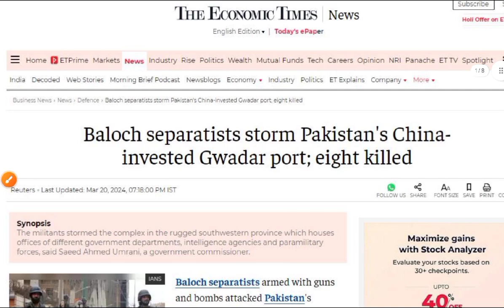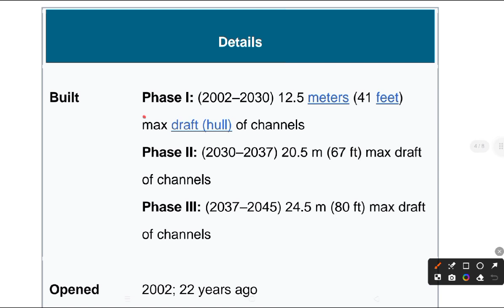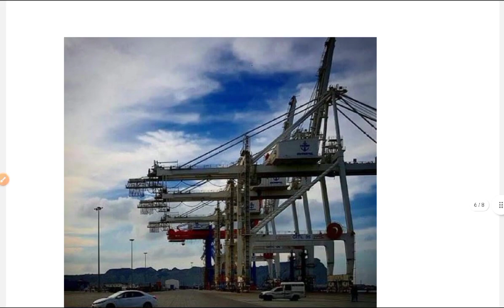पाकिस्तान के ग्वादर पोर्ट पर Attack चीन परेशान | Balochistan army attack in gwadar Port